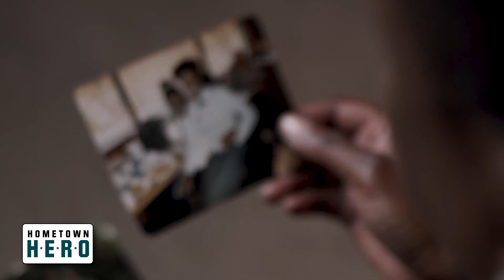Dietz & Watson Hometown Heroes: Terrez Frames